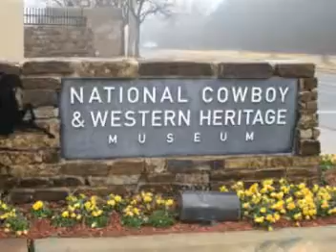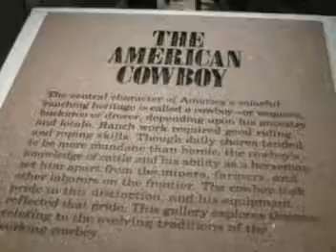OKC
Visite de OKC, Bricktown, dowtown, museums